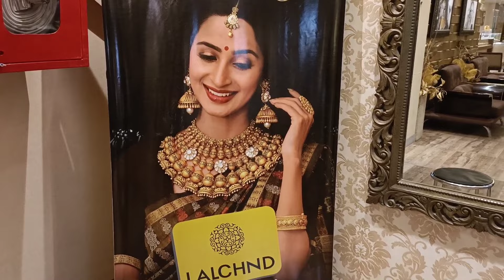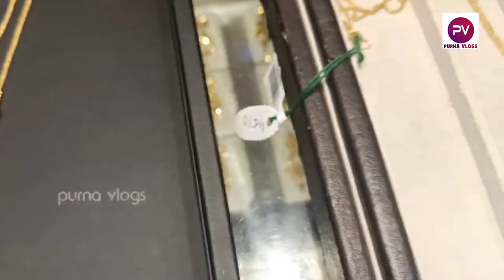କାନ ଚେନ୍ ର ନୂଆ Collection @susantluckycraft820@ODIAHD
କାନ ଚେନ୍ ର ନୂଆ Collection ‎@susantluckycraft820 ‎@ODIAHD @KatakiBhaina@lalchndjewellers